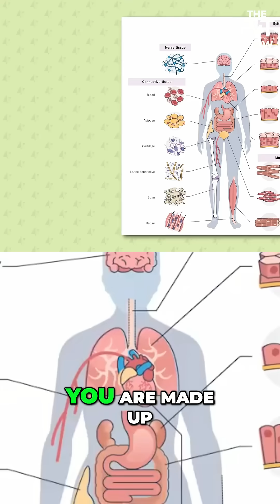Human Body Replaces Itself EVERY YEAR? @Fittrjc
Are you a completely new person every year?
You’ve probably heard the viral claim: “Your body replaces 98% of its atoms every year.” But is it true?

In this clip, Jitendra Chouksey (JC), founder of FITTR, separates fact from fiction. While many cells in your body—like red blood cells and skin cells—do regenerate regularly, not every cell follows this timeline. Neurons, for instance, can last a lifetime.

💡 In this video:

Do we really get a new liver every 6 weeks?
How fast do different cells regenerate?
What parts of your body never fully renew?

🎯 If you've ever searched:

How often does the body regenerate?
Is it true our cells replace every 7 years?
Can neurons regenerate?